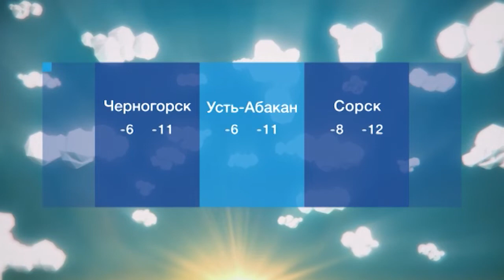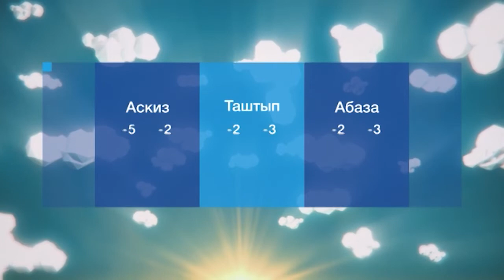Утро Хакасии 20 декабря 2021